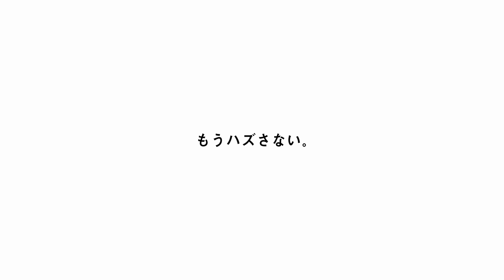【ビックカメラ】ソニー提供 完全ワイヤレスイヤホン「LinkBuds S」を動画でご紹介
ソニー提供 完全ワイヤレスイヤホン「LinkBuds S」について動画でご案内致します。